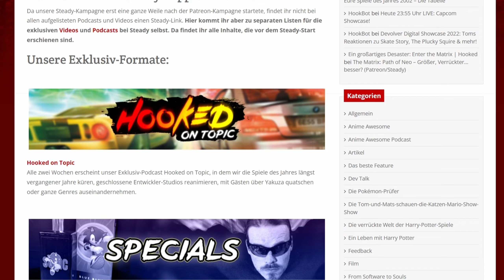Final Fantasy 16: Video-Tagebuch #1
HIER geht's zum kompletten, 2 1/2 Stunden langen Videotagebuch für Unterstützer*innen